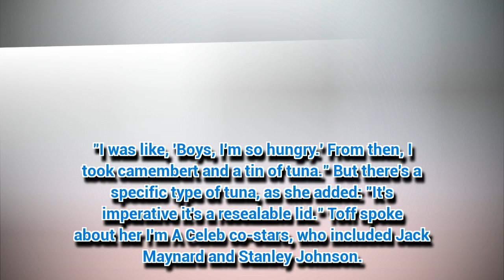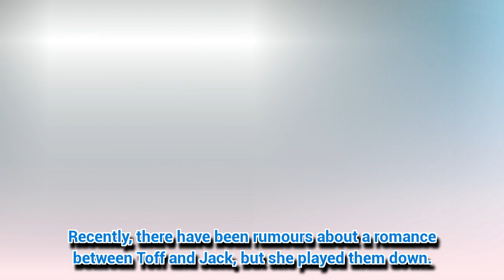I'm A Celeb queen Georgia Toffolo exposes questionable night routine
GEORGIA "Toff" Toffolo has confessed she has a very specific routine for nights out.